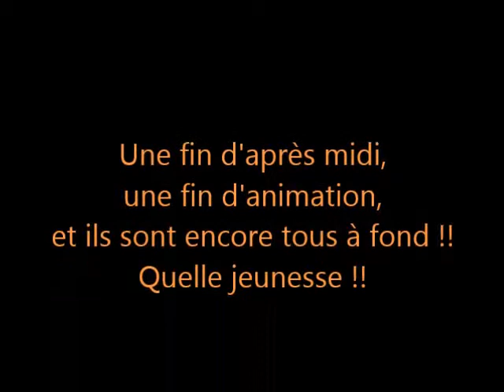13 MAI 2017 LES SARDINES DE ST GERVAIS SUR MARE !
Le repas des Ainés à St Gervais, et une sacrée tranche de rigolade tout au long de cette journée, même si vous m'avez prise pour cible avec les cotillons ! retrouvez vos photos sur notre site (toonsanimations sur Google !)